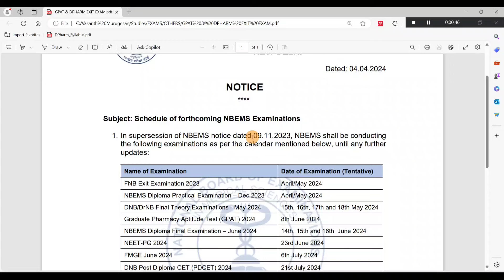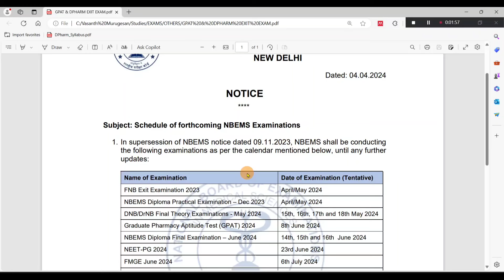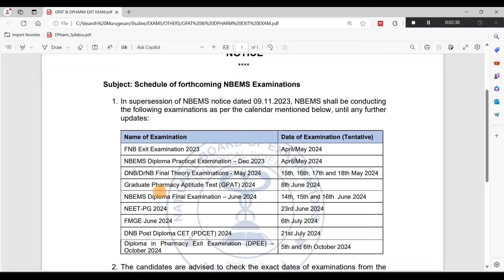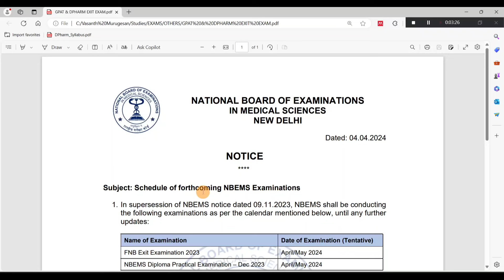GPAT 2024 & D.Pharm Exit Exam 2024 Date Released Now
1. Pharmacology
2. Human Anatomy and Physiology

4000 MCQs WITH ANSWERS EXPLANATION VIDEOS AS FOLLOWS...

1. Pharmacology
2. Human Anatomy and Physiology